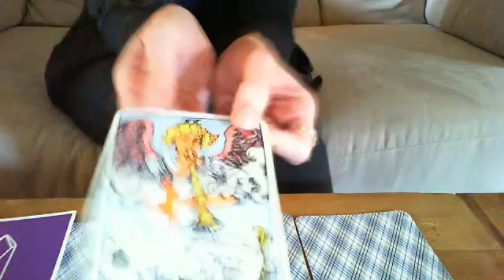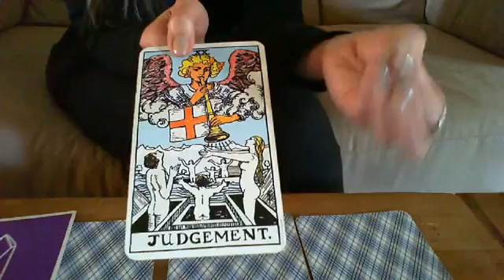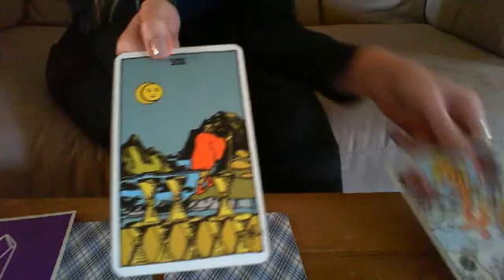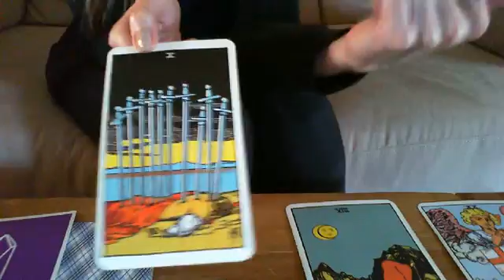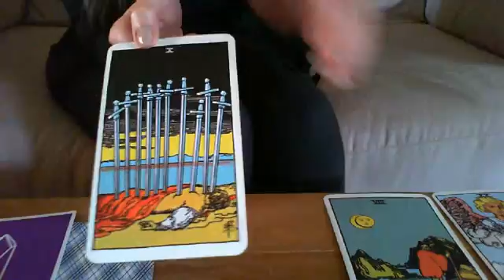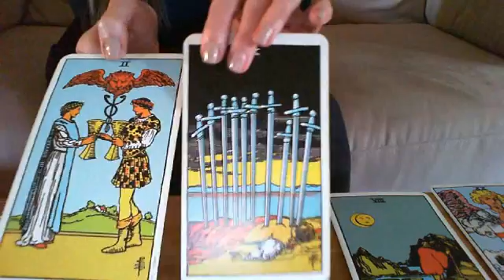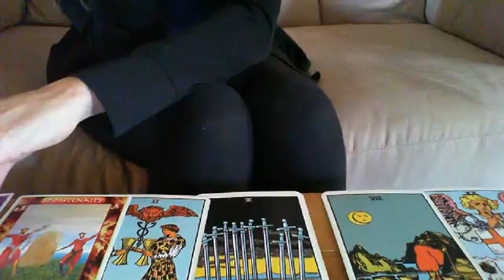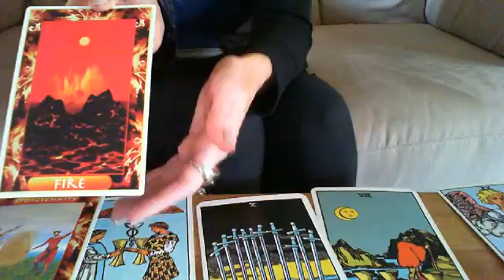TAURUS JULY 2015 TAROTSCOPES LET THAT WHICH IS NOT WORKING FALL AWAY THE NEW TAURUS WANTS TO COM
TAURUS JULY 2015 TAROTSCOPES LET THAT WHICH IS NOT WORKING FALL AWAY THE NEW TAURUS WANTS TO COME OUT AND PLAY!